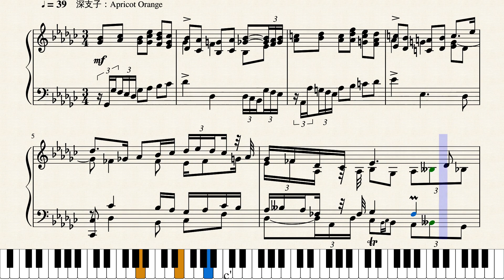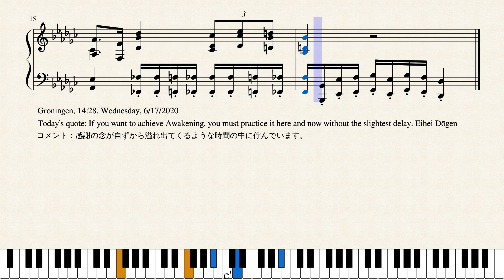Op.4326 溢れる感謝の念_An Overflowing Feeling of Gratitude